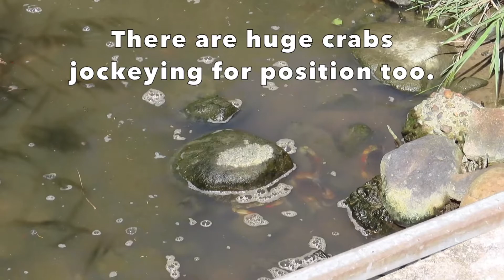Egrets Fishing and Fighting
Some egrets have found a perfect place to grab lots of fish. But it's a narrow spot so they're jockeying for the best spot. The larger Great Egret keeps chasing off the Snowy Egrets. Enjoy the bird drama! Plus a bonus cameo from a Roseate Spoonbill.